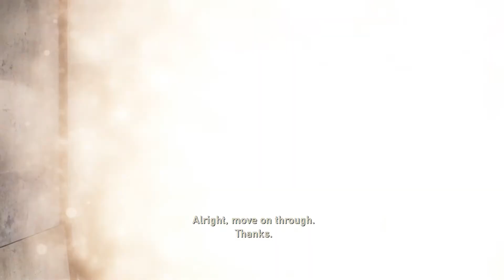Let's play The Last of Us Remastered part 2 Day 7,300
The audio should be better now, I fixed it before I started filming and I changed the settings throughout the video.